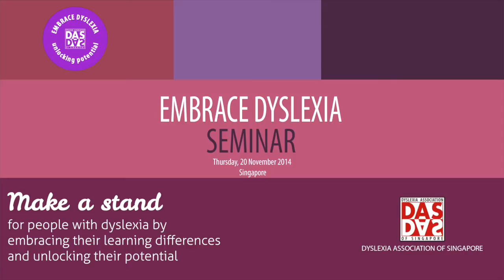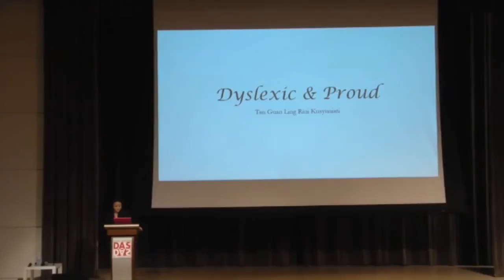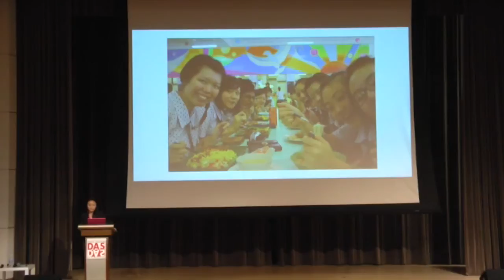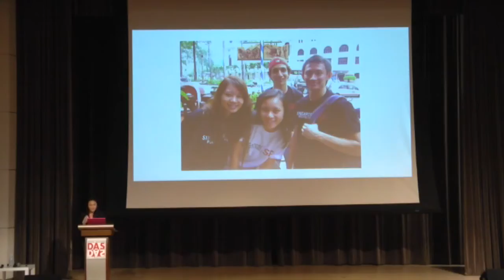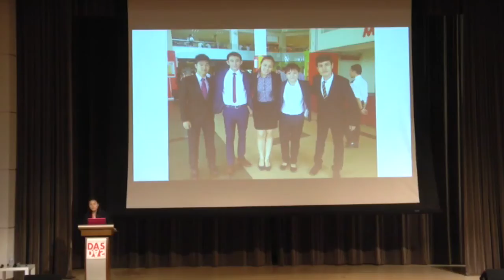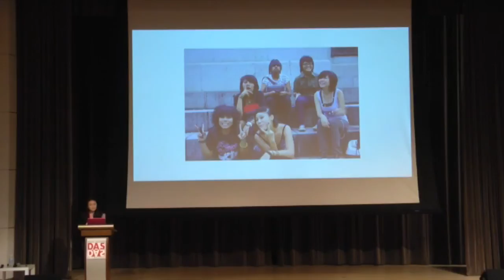Personal Stories: Rini Tan at Embrace Dyslexia (Singapore)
DAS Young Achiever 2011
Economics and Finance Student, University of London

Rini is a graduate from Singapore Polytechnic with a Diploma in International Business. She joined DAS at 13 years old and graduated 3 years later. Her academic achievements extends from scoring 8 points for both her N and O levels. Rini is currently pursuing her degree in Economics and Finance with the University of London.

She was a recipient of the DAS Young Achiever Award in 2011.